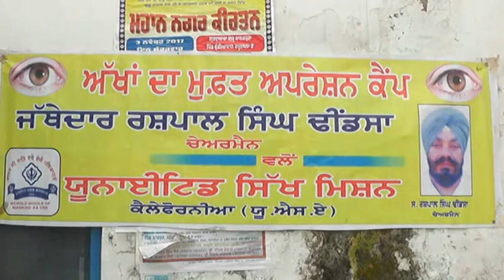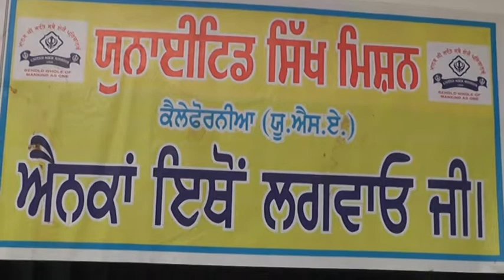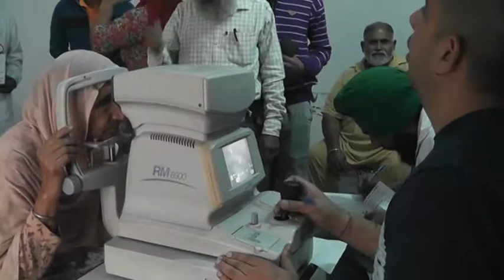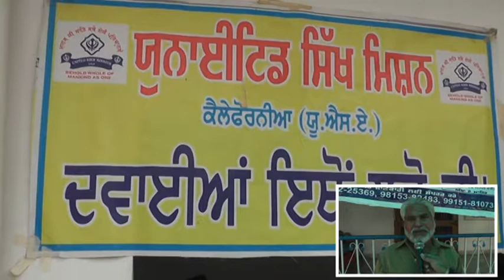Dhilwan 06 11 2017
united sikh mission eye camp 2017-18